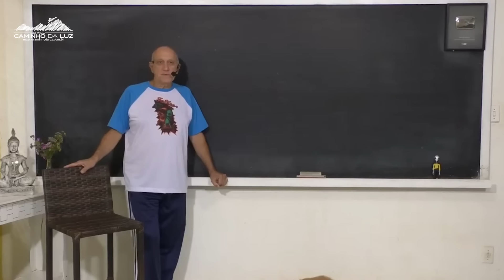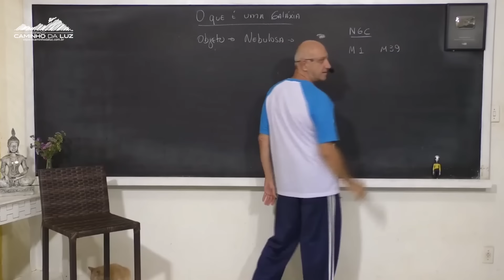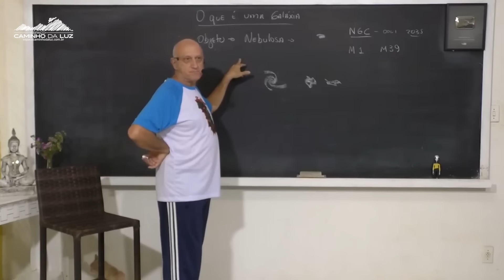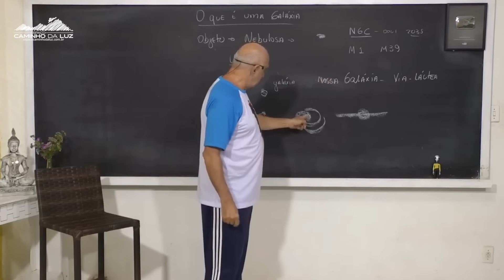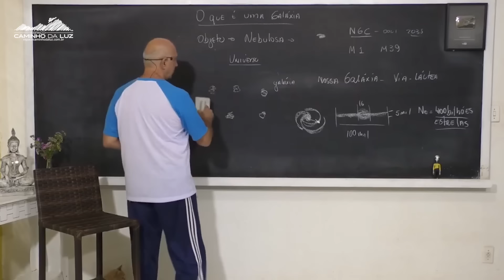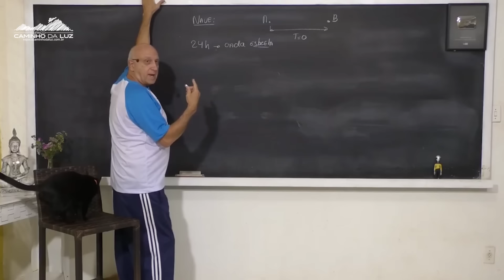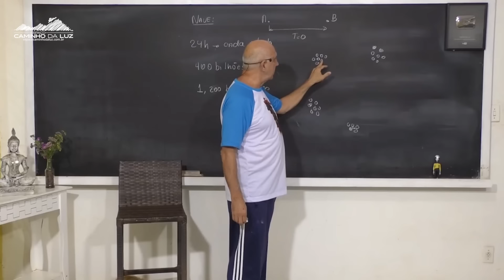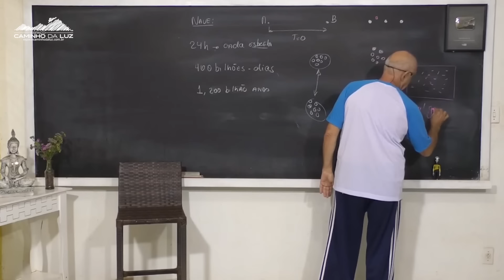COMO esta ORGANIZADA a VIDA no UNIVERSO?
Parte da Aula: A Federação Estelar Galáctica